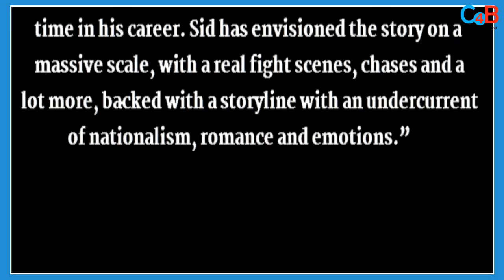Hrithik Roshan Is Playing This Role In His Next Big Budget Action Flick FIGHTER!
According to the reports, Hrithik Roshan's role in FIGHTER has been revealed!